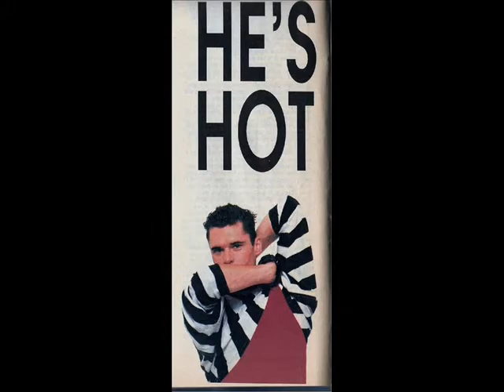Jon Farriss song from Indochine (A'lassaut)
sexy man song from the her favorite group Indochine His  favorite band!